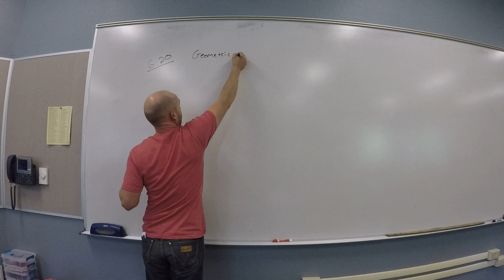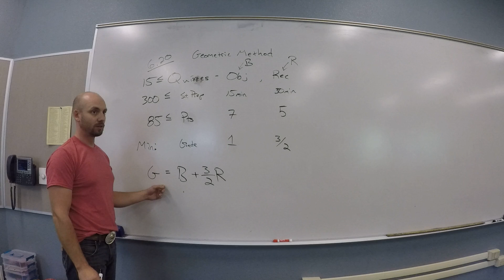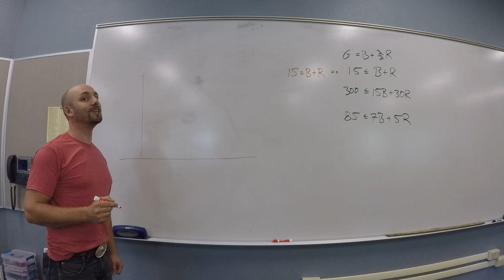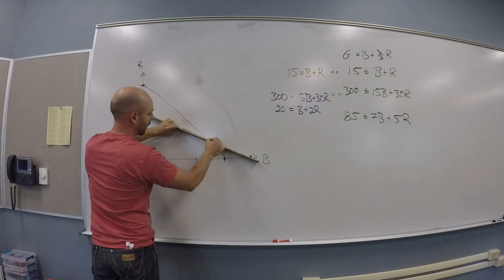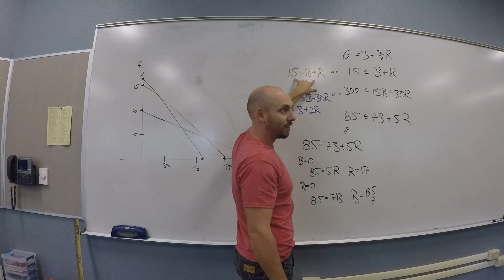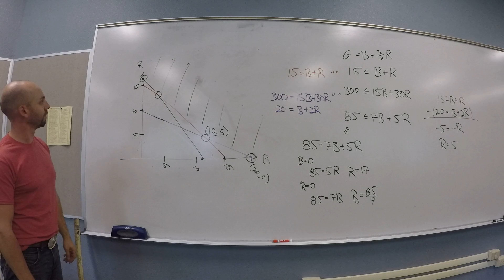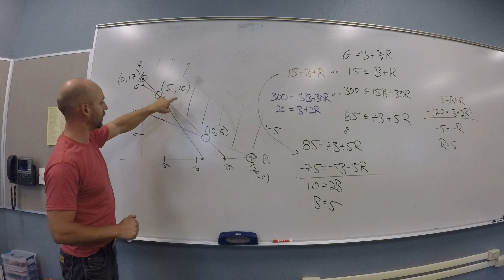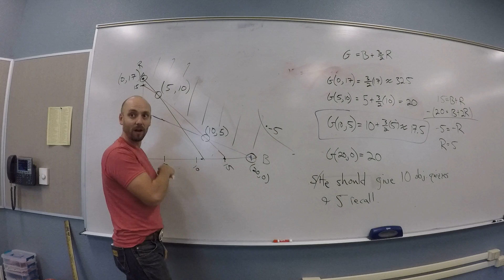Linear Programming - Geometric Minimize Example 6.20